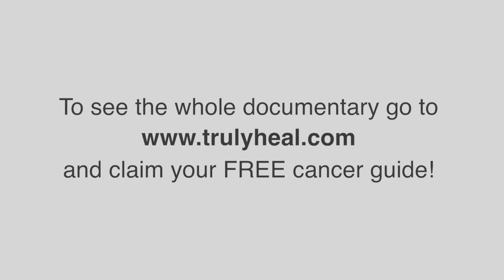AMALGAM FILLINGS - TRULY HEAL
Amalgam is a combination of metals. It has been the most popular and effective filling material used in dentistry for the last 150 years. How to properly use Amalgam? Truly Heal gives you a good idea about it.

It is interesting to see that in the United Kingdom.
They send out a new policy to crematoriums. How to create bodies with amalgam mercury fillings in the teeth.

Because of the fact that amalgam fillings excrete vapors with toxic amalgam and mercury gases could be a hazard for the environment is a very interesting point.

Yet they tell us. It's safe to put amalgam fillings in the teeth of our children. Heavy metals make very often make your logical issues or multiple sclerosis or it can create press cancel.

Dr. Christian Buettern says we are all exposed to lead and mercury from the burning of coal that is dumped into the ocean.

 Imagine nowadays people have a thousand times more lead in the body than only 400 years ago.

Clemens Knoche says if the patient has a toxic overload in the body injuries the gut system.

 Causes a leaky gut syndrome that is weakening the immune system that is injuring the liver metabolism. It is a very strong danger for our brain cells.

Dr. Thomas Rau says, very high levels of mercury or arsenic or aluminum and this can lead to prostate cancer. This can lead to do plate or cancel and others or lead can lead to intestinal cancer. But also chronic intestinal disease.

If you to see the whole documentary go and claim your free cancer guide!